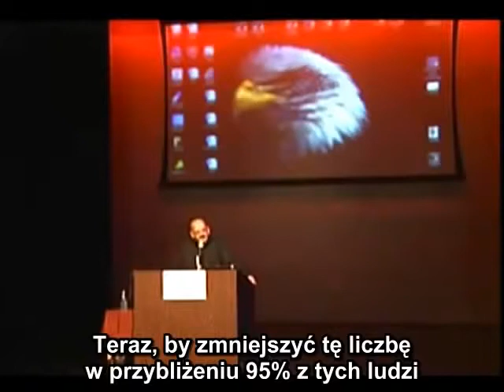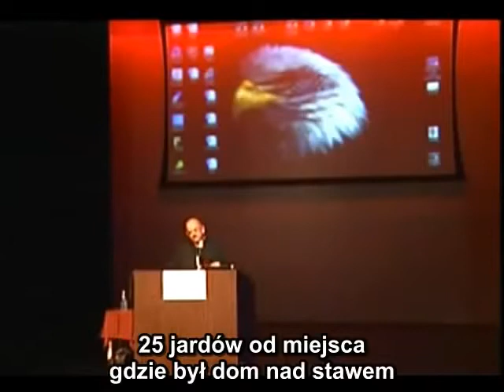Butch Witkowski - Anomalous Human Mutilations